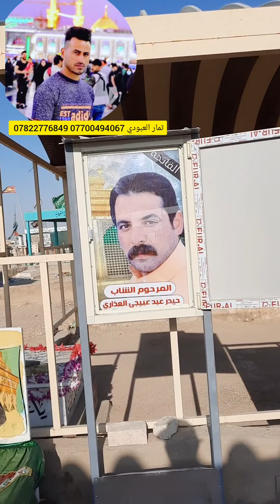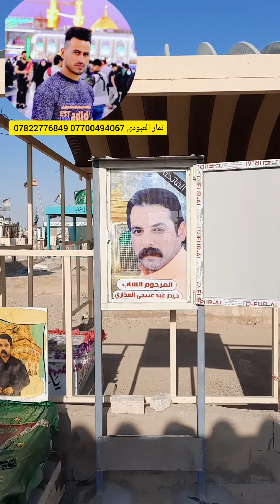زيارة قبر الرحوم الشاب حيدر العذاري للأستفسار 07700494067 07822776849 ثمار العبودي وبخدمتكم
زيارة قبر الرحوم الشاب حيدر عبد بعيجي العذاري .للأستفسار التواصل ع الأرقام التالية ثمار العبودي وبخدمتكم 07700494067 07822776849